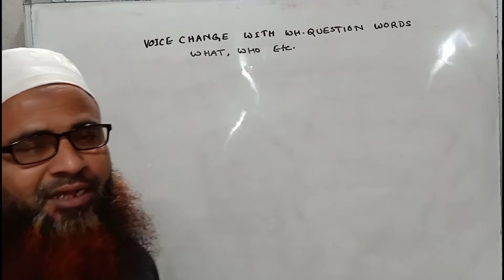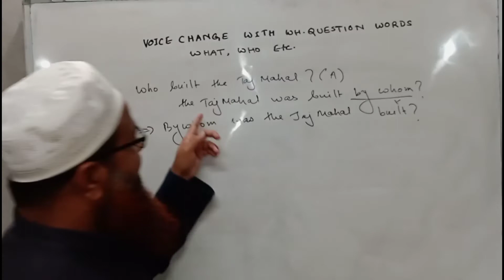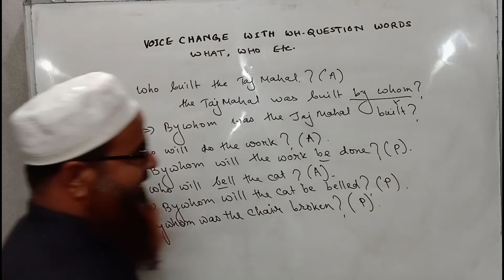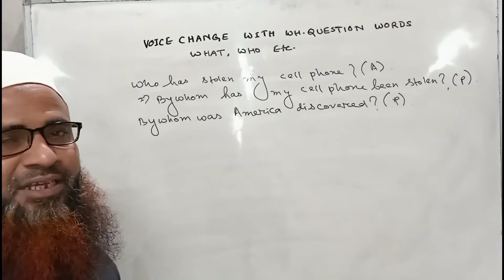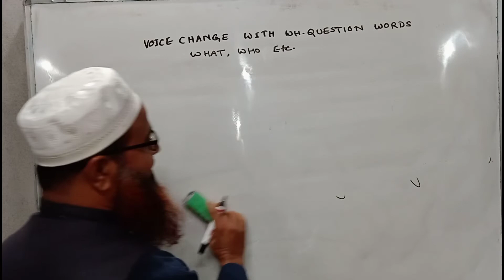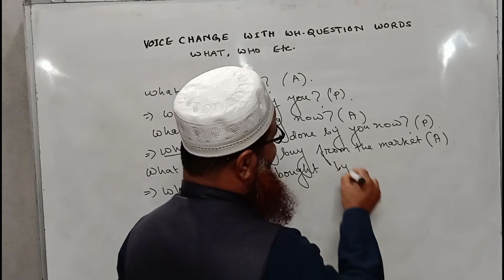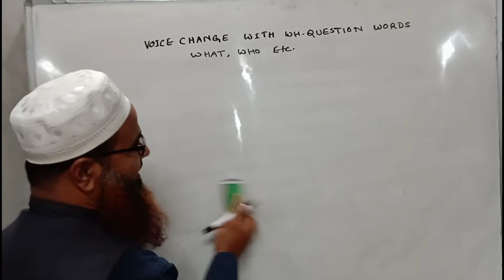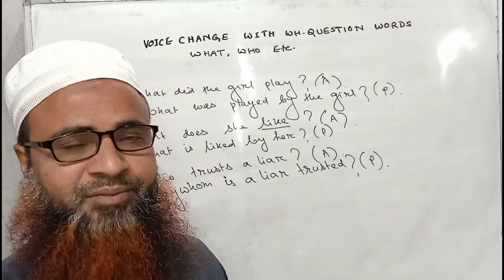English Learning Channel by Md Rafikul Islam Episode 75 Voice Change of Interrogative Sentences